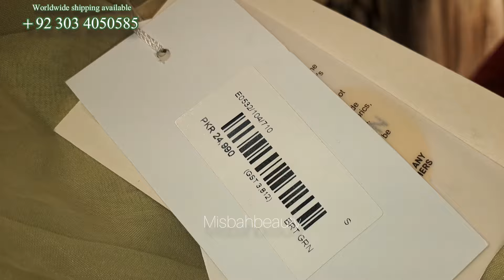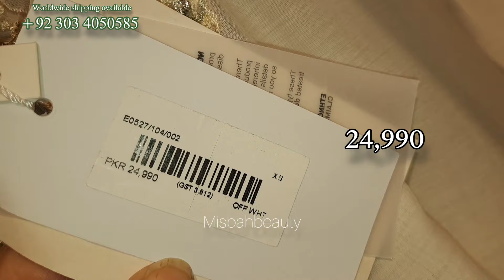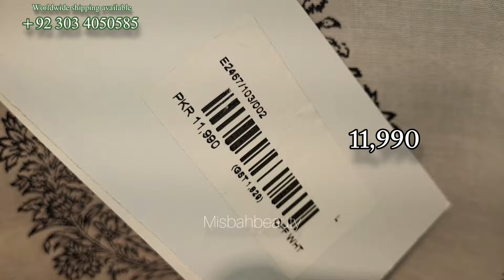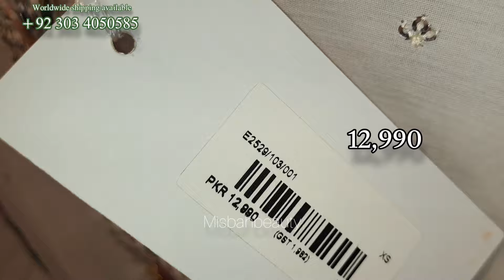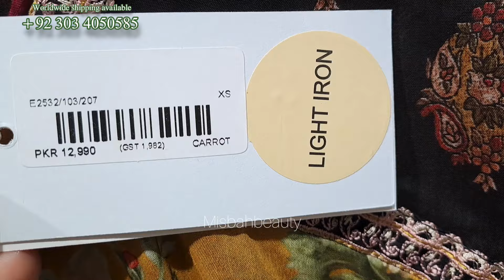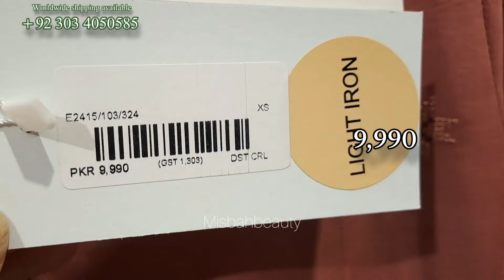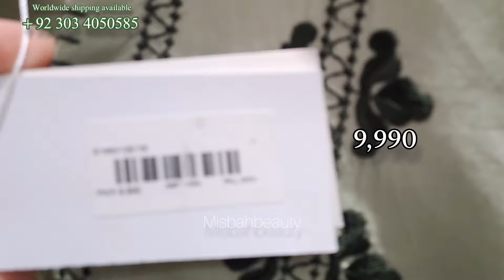Ethnic New Arrival Pret Collection 🔥❣️Ethnic Latest Design On Sale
Ethnic New Arrival Pret Collection 2024
Ethnic Latest Design On Sale
Ethnic Latest Design Today
Ethnic New Collection 2024
Ethnic Sale
New Arrival Summer Pret Collection

Ethnic New Summer Eid Collection 2024
Ethnic Summer Sale
New Arrival Summer Eid Collection 2024
Ethnic New Eid Collection & 30% Flat Of Sale
Ethnc Latdst Design Today 2024

Ethnic New Arrival Eid Collection 2024
Dthnic Latest Pret Design Today
Ethnic New Eid.1 Collection 2024
Ethnic Latest Eid Collection
New Arrival Fancy Pret Collection
Ethnic New Casual Wear Collection
Ethnic New Summer Fancy Suit

EthnicLatest DesignOn Sale
Ethnic Casual Wear
Ethnic Trendy Suit
Ethnic In Dian Wear Collection
Ethnic New Arfival Pret Collection
Ethnic Eid Collection
Ethnic Season End Sale
Ethnic Summer 2024 Collection
New Collection